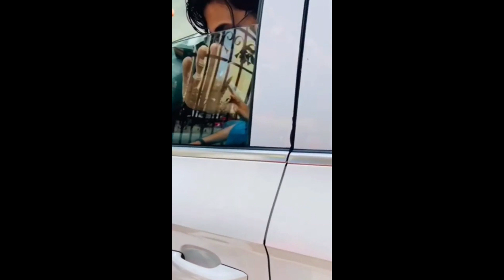Some Fan Moment Of Darshan Raval